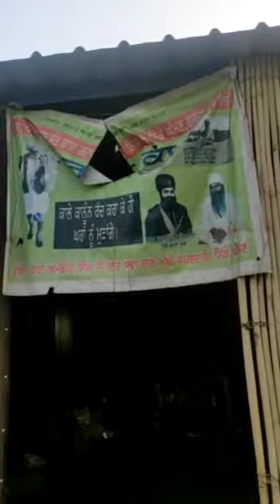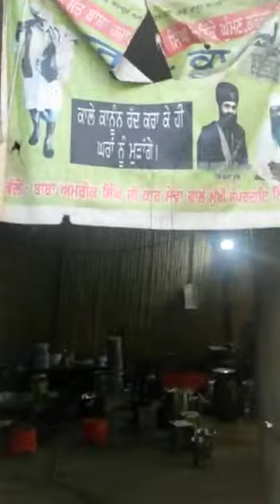ਗੁਰਦੁਆਰਾ ਤੱਪਅਸਥਾਨ ਸੰਤ ਬਾਬਾ ਹਜ਼ਾਰਾ ਸਿੰਘ ਜੀ ਨਿੱਕੇ ਘੁੰਮਣ ਨੇੜੇ ਕਸਬਾ ਨੌਸ਼ਹਿਰਾ ਮੱਝਾ ਸਿੰਘ ਜ਼ਿਲ੍ਹਾ ਗੁਰਦਾਸਪੁਰ